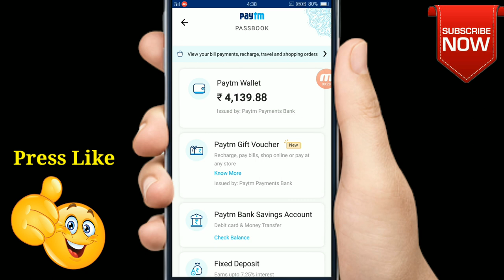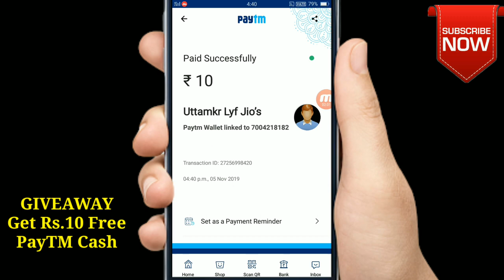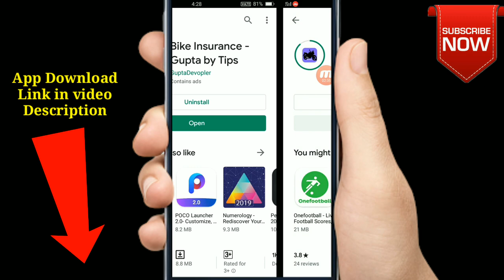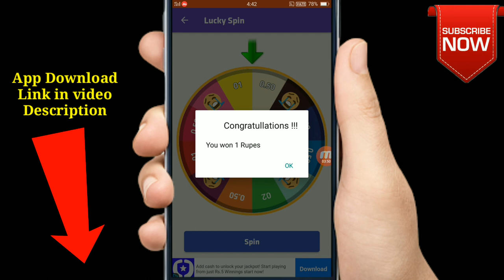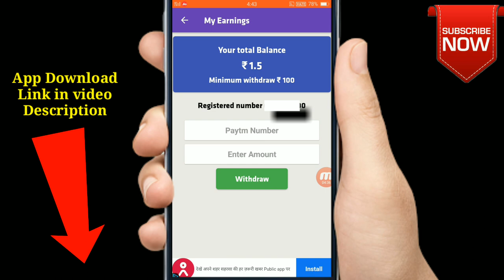Earn Rs 4000-/ Per Day. Only for student earn money online with Bestvearning App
. No Rangoli Earn ₹4000. 2. Instant Paytm Add Money New Trick. 3. Fully Bypass Trick Earn ₹4000. 4. ₹4000+₹4000 Unlimited Times Instant Paytm. 5. No Rangoli Instant Paytm.

Bike insurance - Gupta by tips best earing app loot pautm offer just install this app & earn money online free paytm cash

NOTE: THIS VIDEO IS ONLY FOR EDUCATIONAL AND INFORMATIONAL PURPOSES. I Shamit from Online Hero channel can't guarantee that you will make money from this or any of my video. Copyright Disclaimer Under Section 107 of the Copyright Act 1976, allowance is made for 'Fair Use' for purposes such as criticism, comment, news reporting, teaching, scholarship, and research, Fair use is a permitted by copyright statute that might otherwise be infringing, Non-profit, educational or personal use tips the balance in favor of fair use Problem solved👉👉 Free Paytm Cash Add Money Offer Paytm Latest 2019 Paytm Rs.200 Add Money Offer Promocode Tricks 2019 Free Add Money Offer February Add Rs.200 Latest Paytm New Promocode Offer 2019 New Paytm Launch Promocode February 2019 Earn Free Paytm Cash Add Money Free Paytm Cash Offer 2019 Latest Free Paytm Cash Promocode Free Paytm Cash Offer 2019 Paytm New Offer Promocode 2019 Paytm New Promocode Today Paytm Offer Today Paytm New Offer Today Paytm Offer Today Free Paytm Cashback Offer Paytm Today Add Money Offer Paytm Today Best Offer 2019 Paytm Free New Cashback Offer ✔Solved All Queries Questions Paytm Add Money Trick Paytm Latest Promocode 2019, New Paytm Promocode Launch Paytm ₹15 Add Money Free Paytm Cash Paytm Add Free Paytm Cash Add Money Offer Paytm Latest 2019 Paytm Rs.200 Add Money Offer Promocode Tricks 2019 Free Add Money Offer February Add Rs.200 Latest Paytm New Promocode Offer 2019 New Paytm Launch Promocode February 2019 Earn Free Paytm Cash Add Money Free Paytm Cash Offer 2019 Latest Free Paytm Cash Promocode Free Paytm Cash Offer 2019 Paytm New Offer Promocode 2019 Paytm New Promocode Today Paytm Offer Today Paytm New Offer Today Paytm Offer Today Free Paytm Cashback Offer Paytm Today Add Money Offer Paytm Today Best Offer 2019 Paytm Free New Cashback Offer